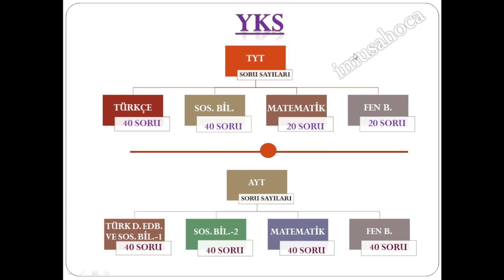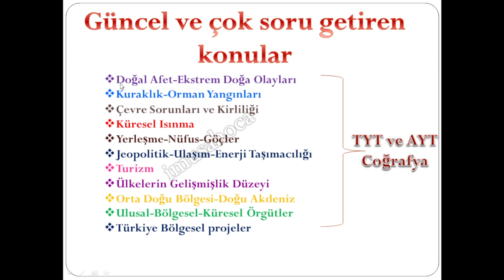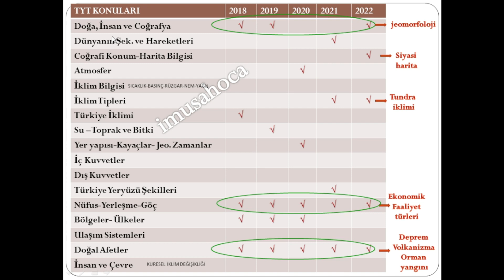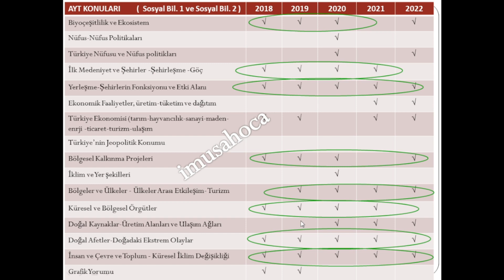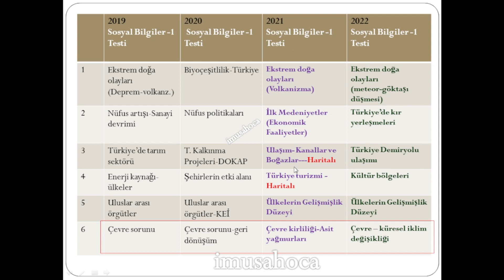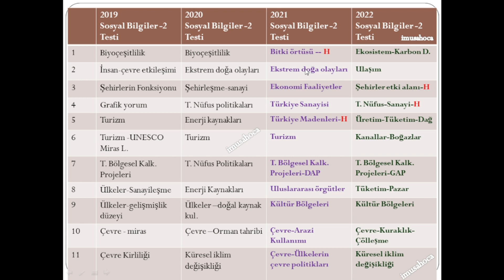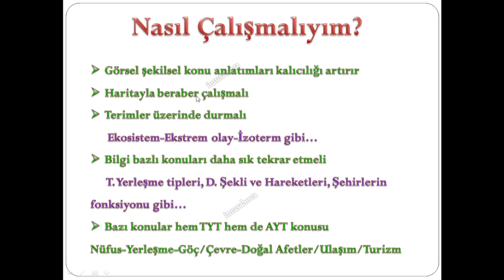HEDEF 2023 YKS -Coğrafya'dan ne soruluyor? Son 5 yılın soru analizi. Coğrafya'ya nasıl çalışmalıyım?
Bu videoda YKS coğrafya ile ilgili son 5 yılda hangi konulardan soru geldi? (detaylı TYT_AYT analizi) Güncel soru gelen konular neler? Coğrafya'ya nasıl çalışmalıyım? Soruların yanıtı videoda.